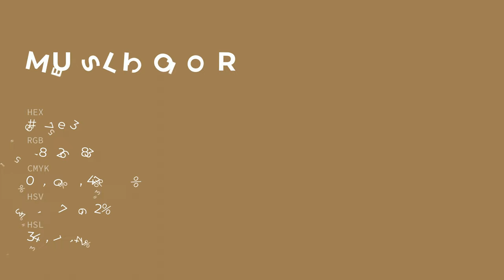Muesli color 9e7e53 hex color - Brown color - Cool color 9e7e53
What color is Muesli ? 9e7e53 hex color - Brown color - Cool color 9e7e53

Hex 9e7e53 Color Code is also known as Muesli color.